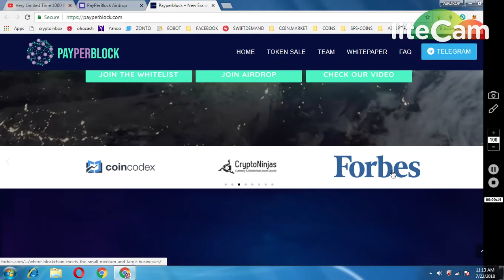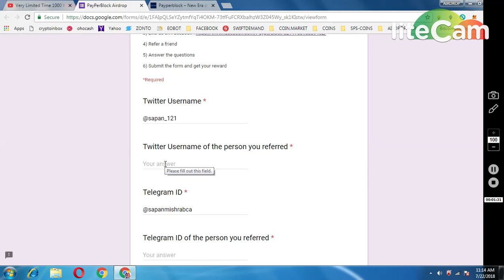2000 PAYPB TOKENS WORTH 100$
REFFERAL TWITTER : @sapan_121
REFFERAL TELEGRAM : @sapanmishrabca